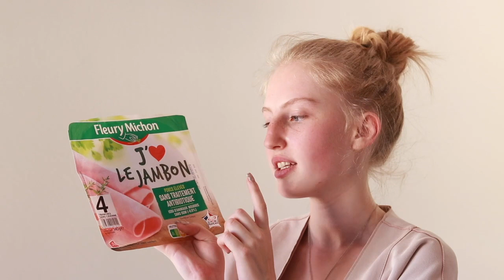RETOUR DE COURSES I ÉTUDIANT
⬇️ HOLÀ ⬇️

Aujourd’hui on se retrouve pour une nouvelle vidéo qui traite d’un de mes sujets favoris : l’alimentation.
Je suis une perssone qui aime manger et qui aime manger de bonnes choses.
Je sais que les produits que j’achète ne sont pas les plus sain ou les meilleurs mais j’aime ses produits et j’aime les savourer.

- Léna
- 18 ans
- Bientôt en facultés de droit

- Canon EOS 80D
- 50mm
- 85mm
- Micro Rode
- Trépied
- Imovie

BONNE VIDÉO.